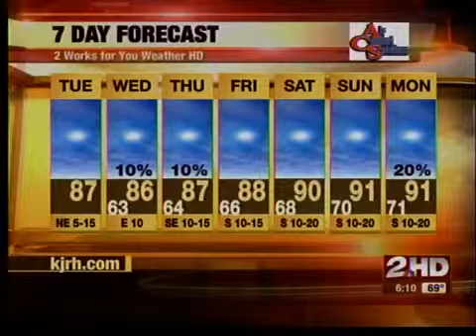Tuesday Morning Forecast